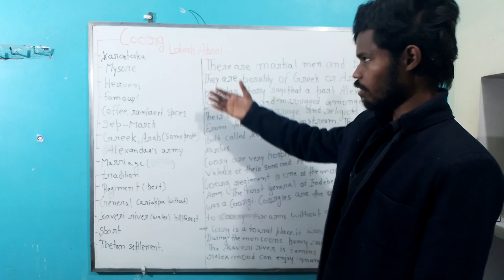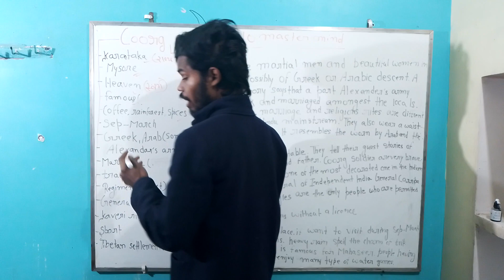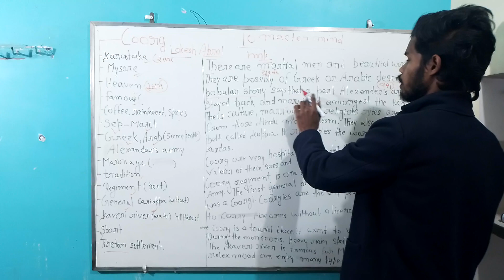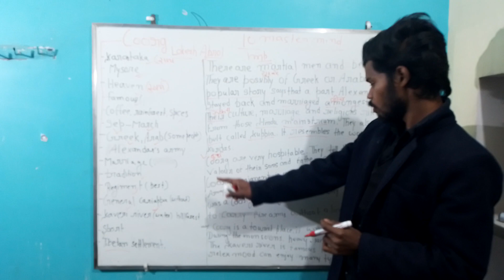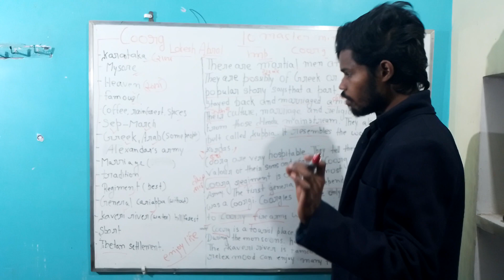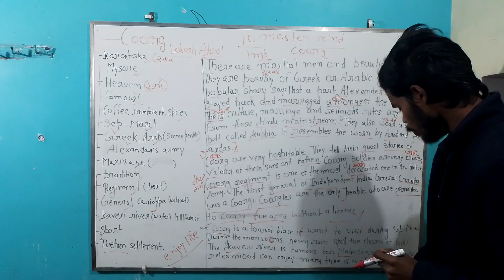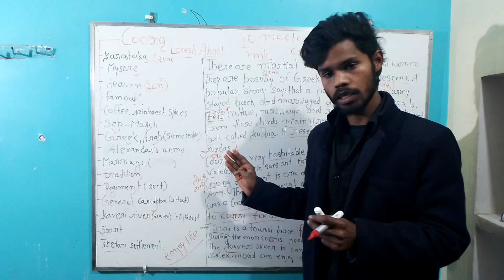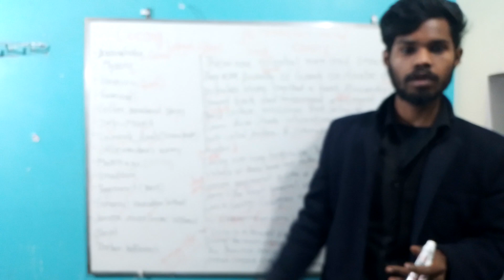COORG Only One Long Answer To Mix All Questions, A2ZCOURSE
A2ZCOURSE:- This channel is all about facts and motivation. Note:- This video is only for the purpose of sharing the information or knowledge not to hurt with the feelings of anyone.

1) This video has no negative impact on the original works (It would actually be positive for them)
2)This video is also for teaching purposes.
3) It is not transformative in nature.
4)I only used bits and pieces of videos to get the point across where necessary. 5) Some images are also used just for giving the clearance about the topic to the viewers.